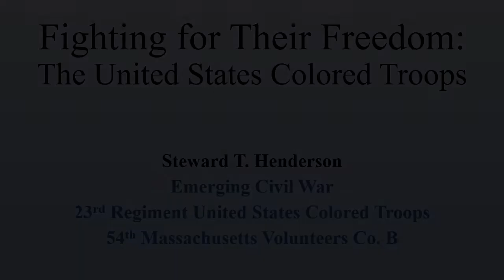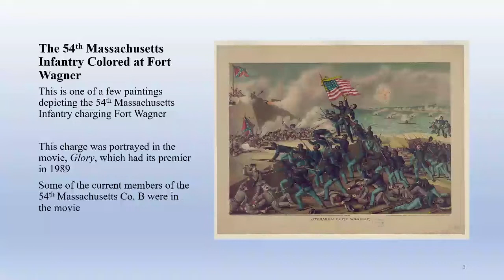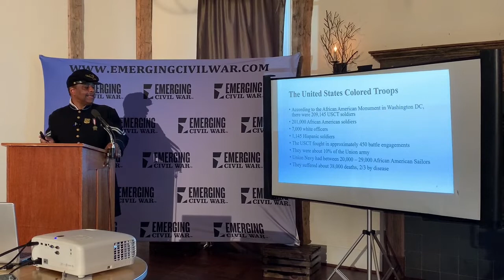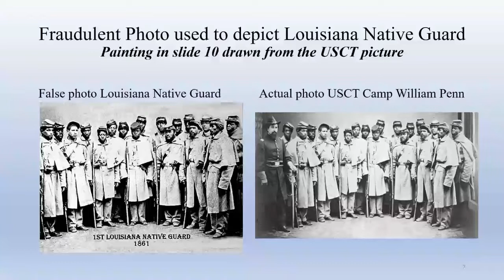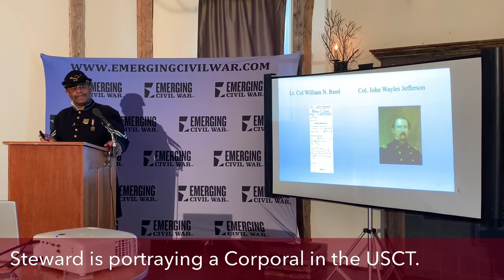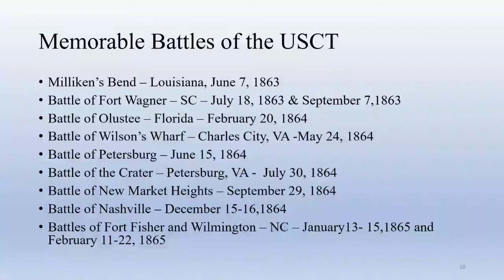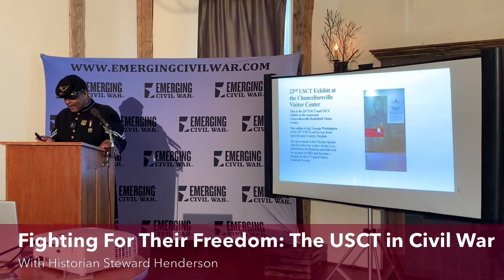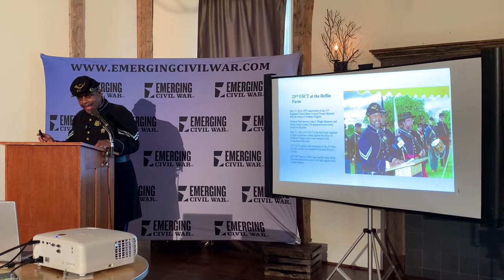Steward Henderson on the USCT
From the 2021 Emerging Civil War Virtual Symposium, historian Steward Henderson talks about the United States Colored Troops and his efforts to help carry on their memory.